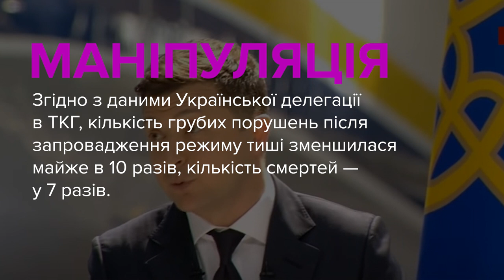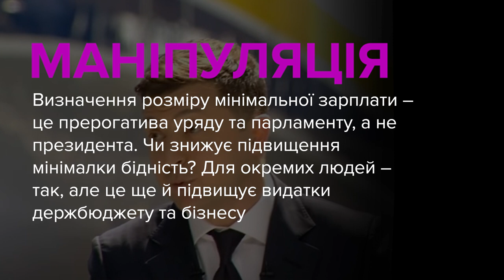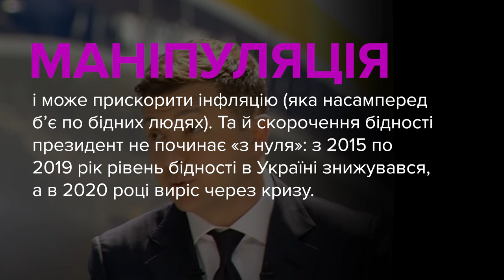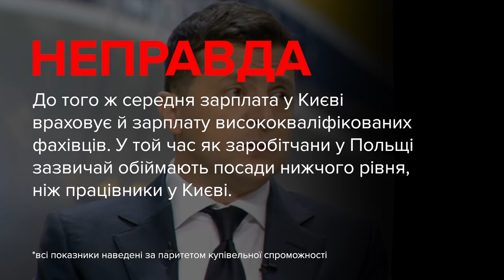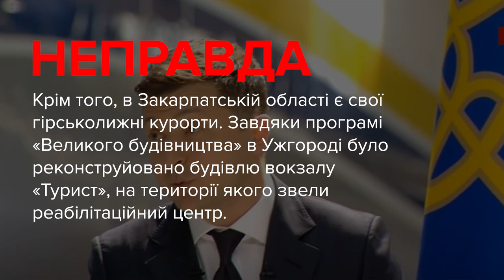Про що збрехав Зеленський на пресконференції 2021?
Про що збрехав і чим маніпулював Володимир Зеленський на пресконференції 2021:
00:08 – про ситуацію на сході України
01:01 – про мінімальну зарплату
02:20 – українські зарплати проти польських
03:39 – про Закарпаття